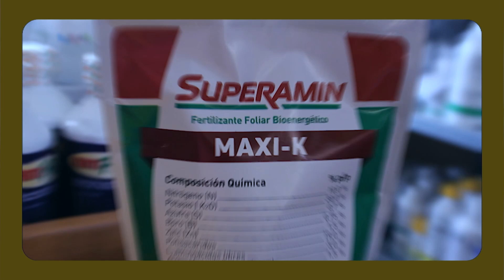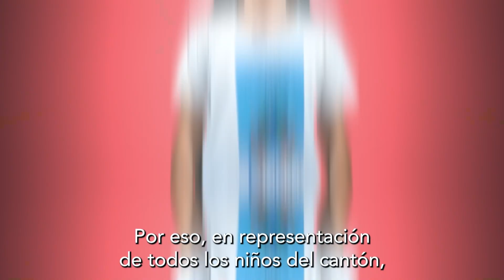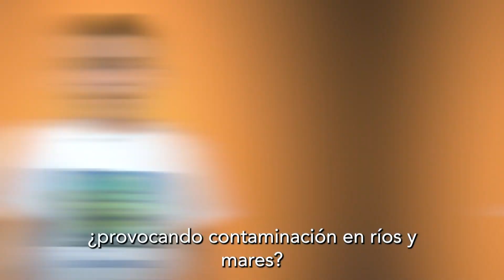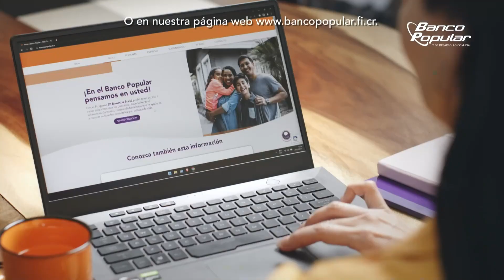Agrovisión - Programa 8 (12-06-2023)